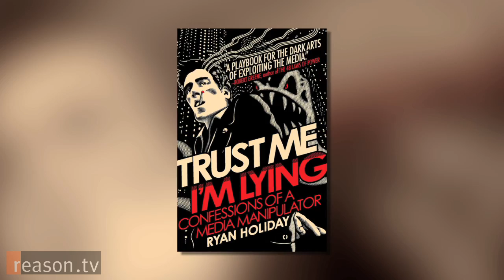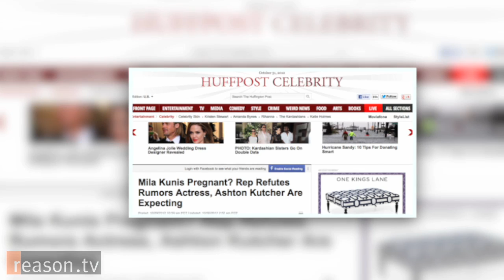Media Manipulation and Unconventional Marketing: Author Ryan Holiday on "Trust Me I'm Lying"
"I've manufactured controversies, done stunts, planted fake stories," says Ryan Holiday, media strategist and author of new book, Trust Me I'm Lying: Confessions of a Media Manipulator.

Holiday sat down with ReasonTV's Tracy Oppenheimer to talk about his own experiences manipulating the media for clients like Tucker Max, and the insight he's since gained into the new world of journalism.

"There's no question that I think it's great that people have access to publishing in a way they have never had before, but there is the law of unintended consequences and what that's done in this case is make misinformation a lot easier," says Holiday, "we've embraced this new technology, but we haven't erected any defenses, made any changes or changed how we consume the news, or believe what we read based on these changes."

Produced by Tracy Oppenheimer. Shot by Mark Wagner and Sharif Matar.